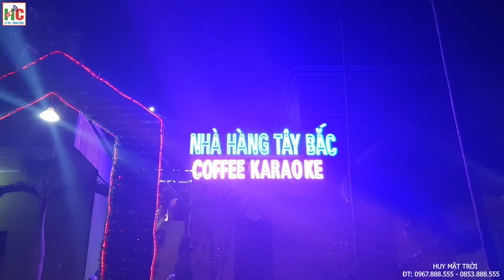PHÁO HOA ĐIỆN LẮP TẠI NHÀ HÀNG HƯƠNG TRÀ VỊ XUYÊN HÀ GIANG / HUY MẶT TRỜI / HUY CÚC Mobile